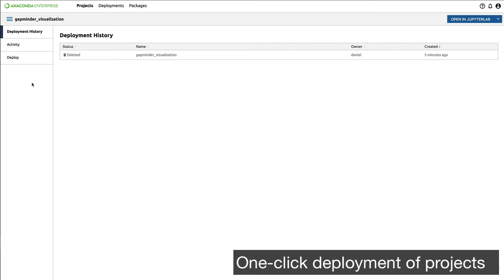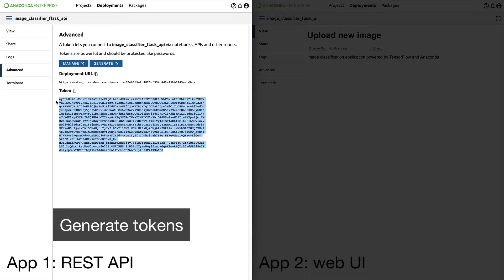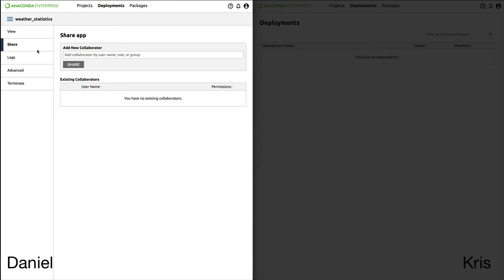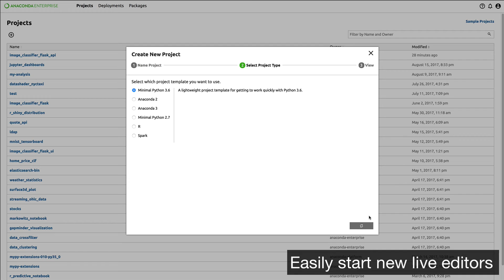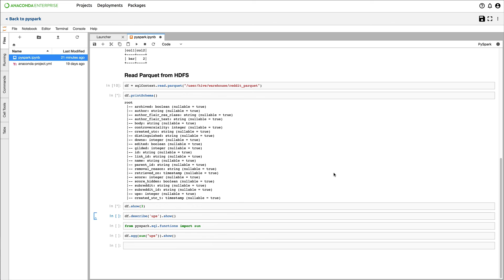Introduction to Anaconda Enterprise 5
Follow along a quick test-drive of Anaconda Enterprise 5. See how data scientists can quickly and easily build and deploy notebooks, apps, and APIs.